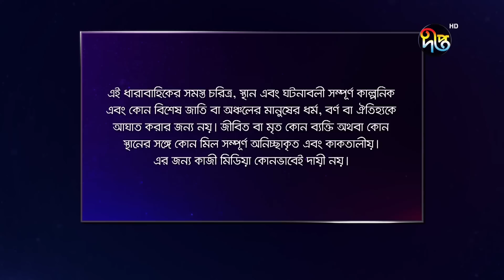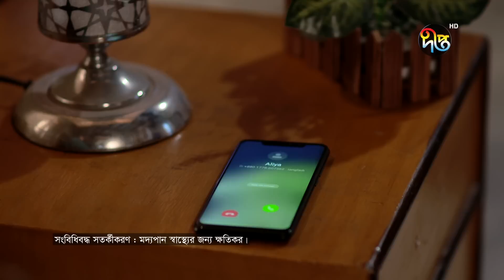Mashrafe Junior - মাশরাফি জুনিয়র | EP 465 | Bangla Natok 2022 | Fazlur Rahman Babu, Shatabdi Wadud